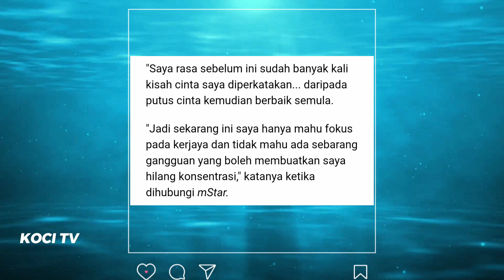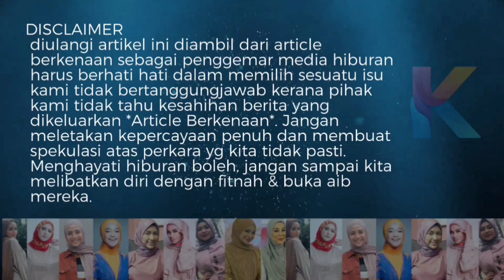Siapa Sebenarnya Riena Diana? Bakal Madu Isteri Shuib? Gossip Berubah Tangan